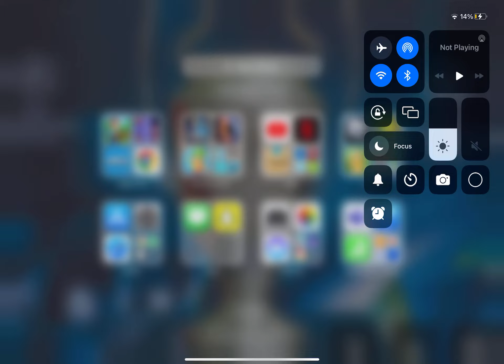15 September 2023